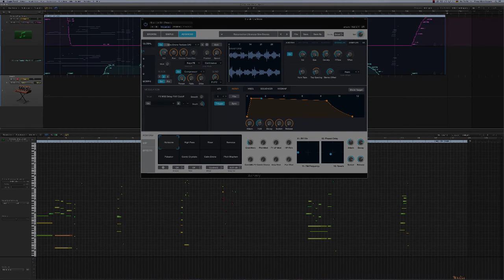Resurrection for Alchemy 2 - Granular Sine Drone Impro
Improvising with an Alchemy 2-patch from the sound library Resurrection available on patchpool.de - the snapshot automation was recorded together with the music.